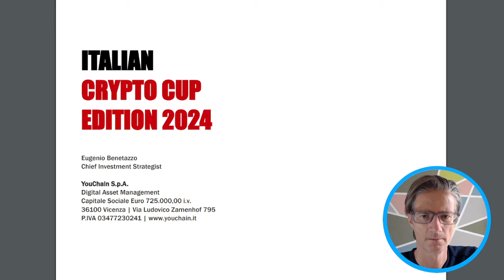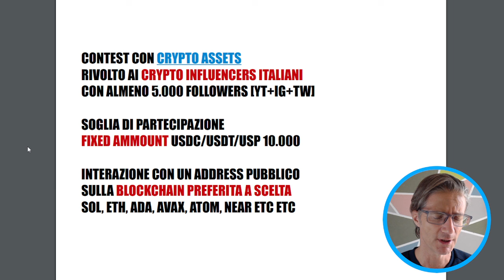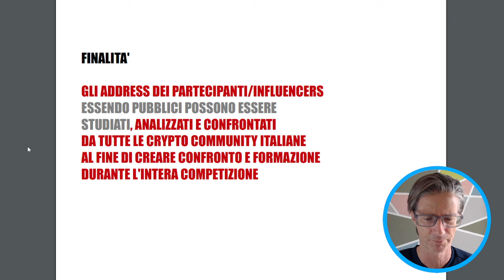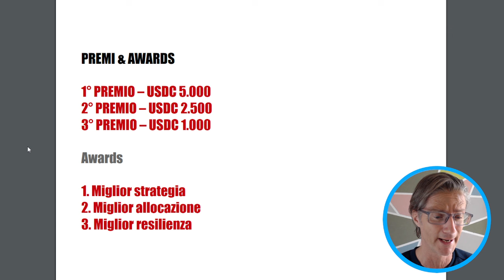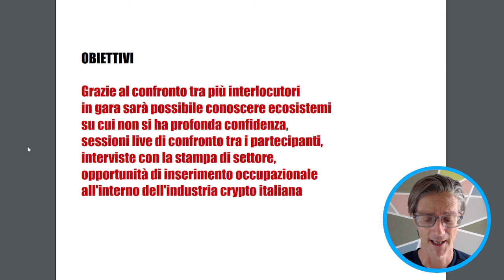ITALIAN CRYPTO CUP EDITION 2024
Torrino DAO is listed on Magic Eden

YouChain S.p.A.